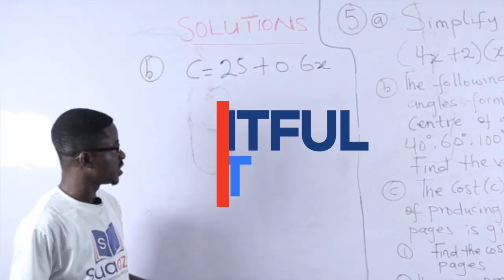NSMQ2022 ONE EIGHTH STAGE | Sonrise Christian High VS Abetifi Presby SHS VS Kumasi Wesley Girls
National maths and science quiz prelims between Sonrise Christian High VS Abetifi Presby SHS VS Kumasi Wesley Girls.

National Science and maths quiz live
nsmq 2022
nsmq live
nsmq 22 live
nsmq 2022 live
nsmq 2022 live stream
nsmq today
wassce past questions